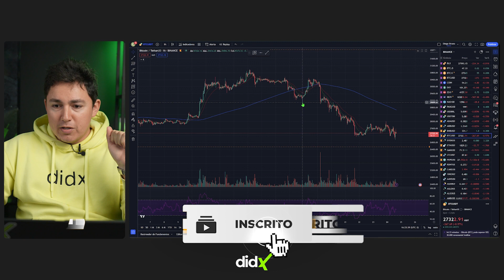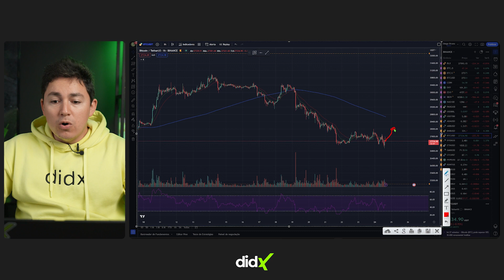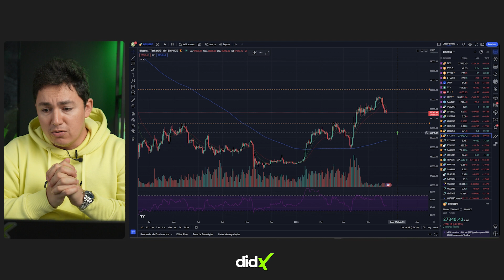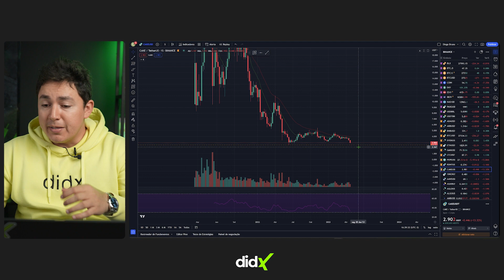A CORREÇÃO ACABOU OU VEM MAIS QUEDA NO BITCOIN?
Faça parte da maior comunidade de traders e investidores de criptomoedas do Brasil!